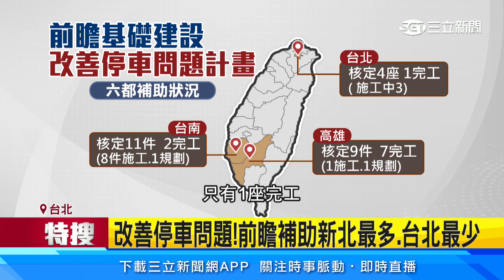改善停車問題！前瞻補助新北最多、台北最少｜94要賺錢